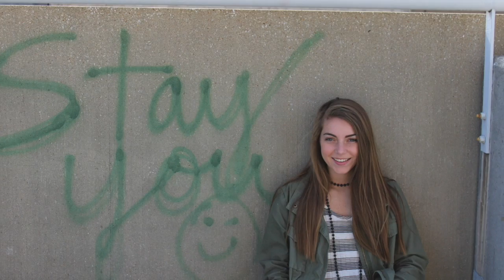Anna Grace Lalisan 1st Semester SlideShow